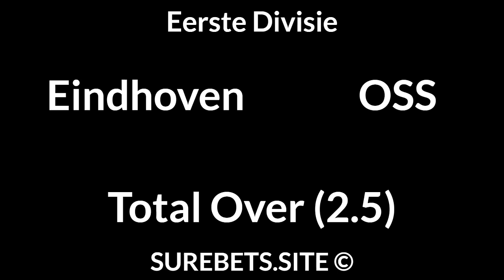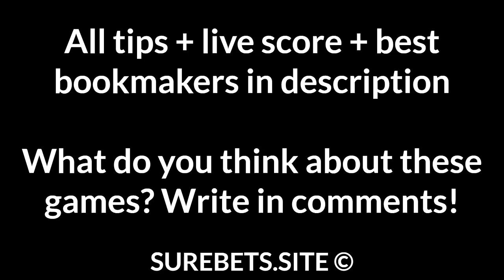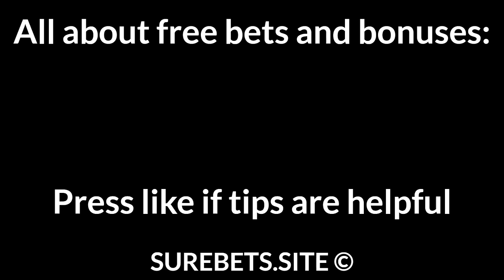Football Betting Tips Today — Africa Cup Of Nations, Eerste Divisie, Segunda Predictions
📄 Text version of Betting Tips:

Mauritania vs Morocco
X

Niger vs Ivory Coast
Ivory Coast to Win

Dundalk vs Finn Harps
Dundalk to Win

Sporting Gijon vs Alcorcon
Sporting Gijon to Win